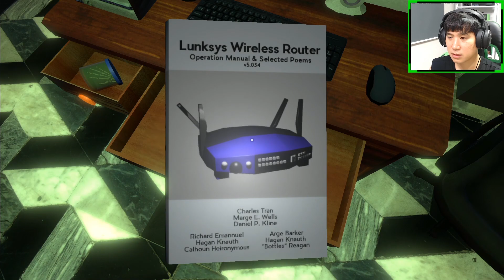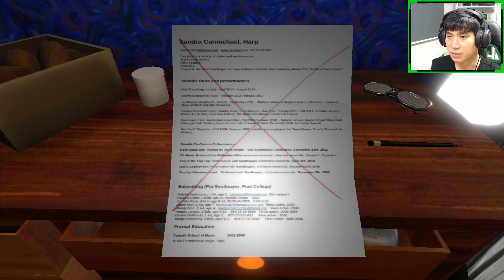이상하고 기묘한 호텔 미스테리 게임플레이 | 노우드 스위트(The Norwood Suite) Gameplay - PART 1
심부름으로 호텔에 온 주인공. 그 호텔에는 이상하고 기묘한 일들이 벌어지는 미스테리 퍼즐 어드벤처 게임

▼ 이메일
문의사항은 이메일로 보내주세요